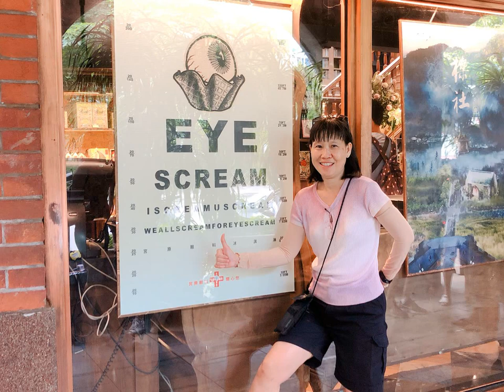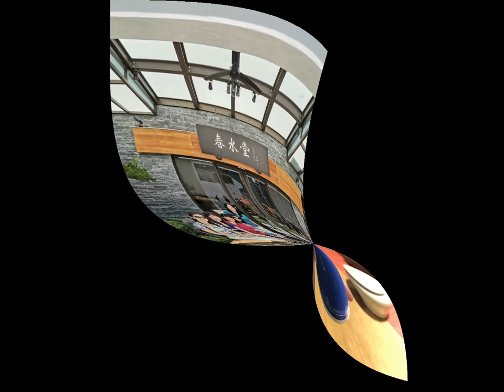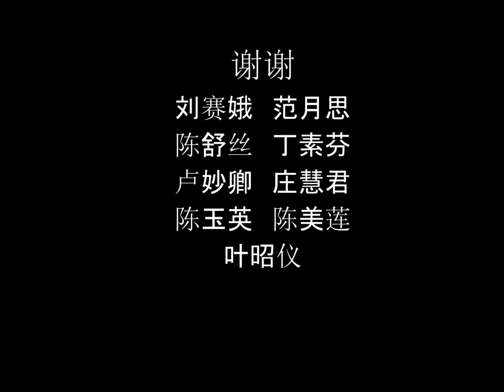南桥女将-台湾之旅-2019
台北，台中，阿里山，台南